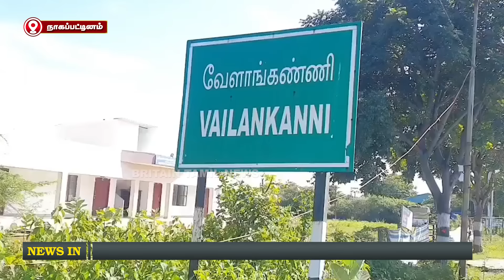வேளாங்கண்ணி பேராலயத்தின் பெருவிழா தொடங்க இருப்பதால் மாவட்ட ஆட்சியர் ஆகாஷ் ஆலோசனை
வேளாங்கண்ணி பேராலயத்தின் பெருவிழா தொடங்க இருப்பதால் மாவட்ட ஆட்சியர் ஆகாஷ் ஆலோசனை | District Collector Akash advises as the festival of Velankanni Temple is about to begin